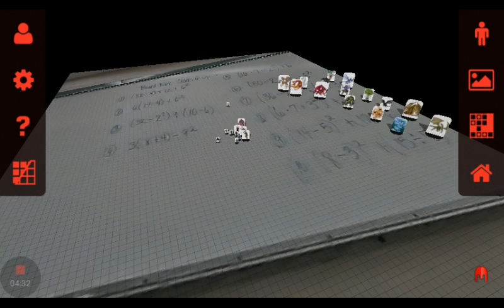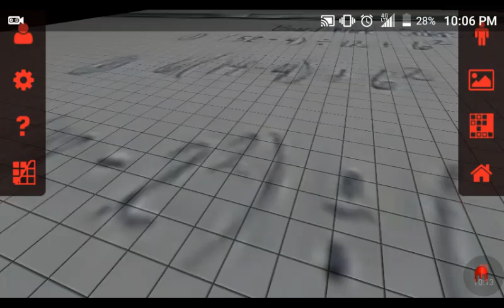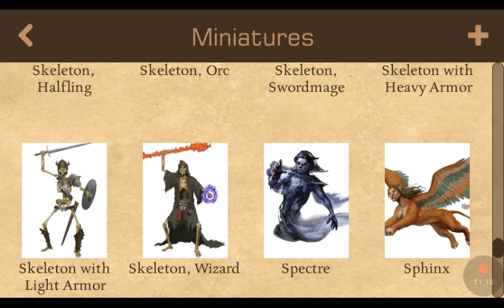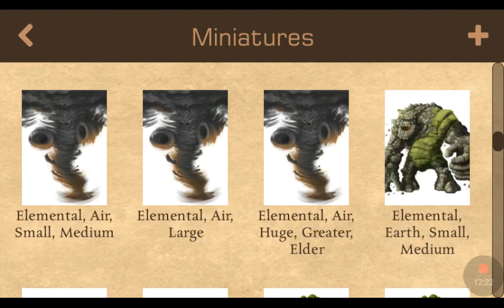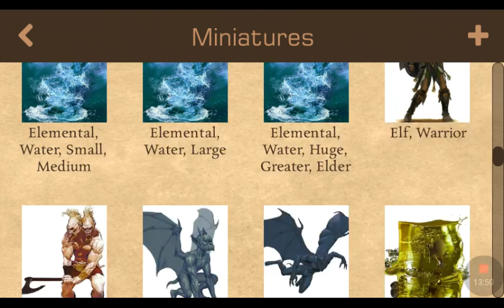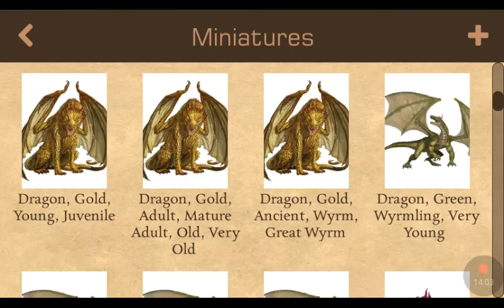Why did I do this D&D part 1